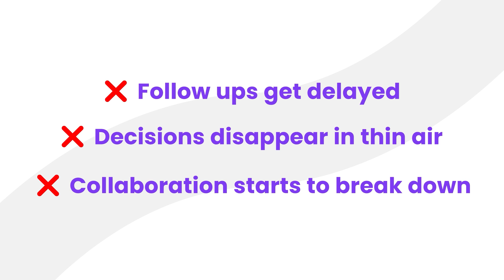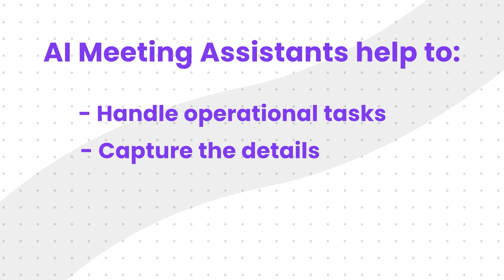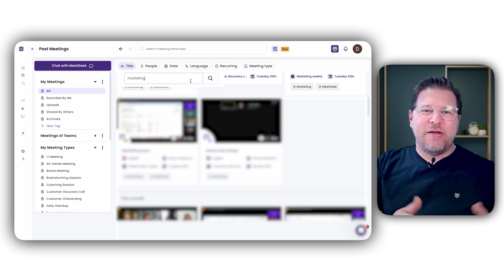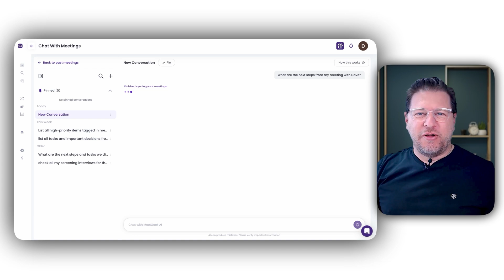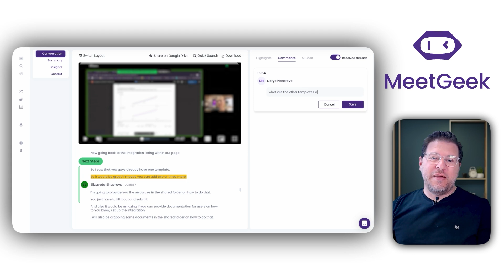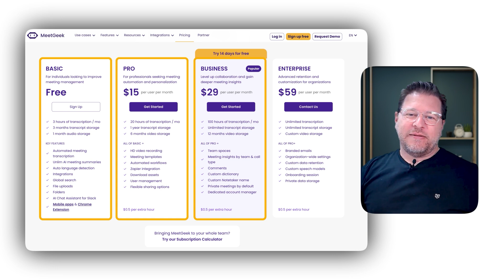MeetGeek: The BEST Free AI Meeting Assistant of 2025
Looking for a free AI meeting assistant that does more than just take notes? MeetGeek is your all-in-one AI-powered tool to manage meetings like a pro in 2025 and beyond. From automatically recording and transcribing meetings to generating smart summaries, action items, and insights — MeetGeek works like a virtual assistant that never misses a detail.

In this video, we’ll show you why MeetGeek stands out from other AI meeting tools. Whether you’re running a team, juggling client calls, or just want to stay organized without manual effort, MeetGeek’s automation helps you save time, boost productivity, and follow up faster.

In this video, we’ll cover:

✅ How MeetGeek acts as a powerful AI meeting assistant
✅ Automated transcriptions, summaries, and key takeaways
✅ Integration with your calendar, Zoom, Google Meet & more

If you’ve been looking for a smarter alternative to Otter.ai, Fireflies.ai, or Rewatch, this is the tool to watch. Perfect for freelancers, agencies, remote teams, and anyone tired of writing meeting notes manually.

Here’s what to expect from this video:

00:00 - Introduction
00:41 - Why You Need an AI Meeting Assistant
02:05 - Why MeetGeek Stands Out (Platform Walkthrough)
02:24 - Foundations & Features
04:40 - MeetGeek Integrations
05:08 - MeetGeek Free & Paid Plans